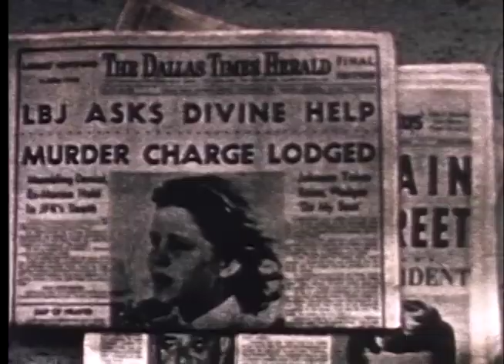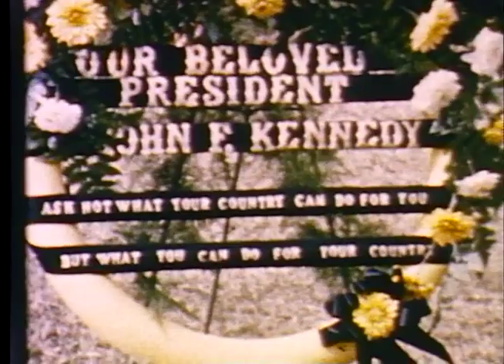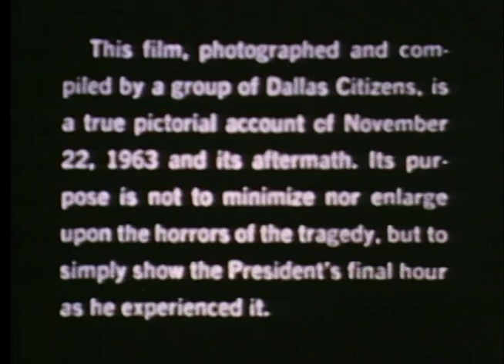JFK assassination home movies of the motorcade in the public domain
This is a collection of home movie footage from JFK's motorcade on November 22, 1963, which is in the public domain.